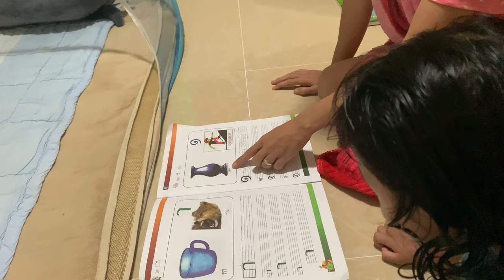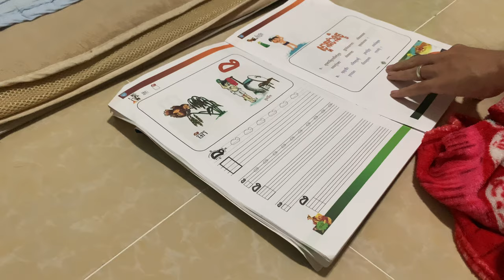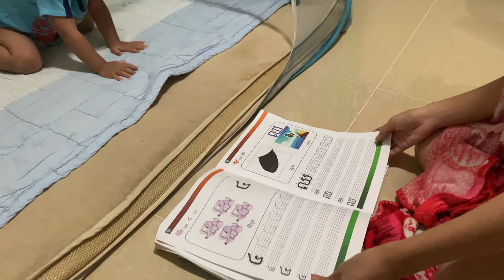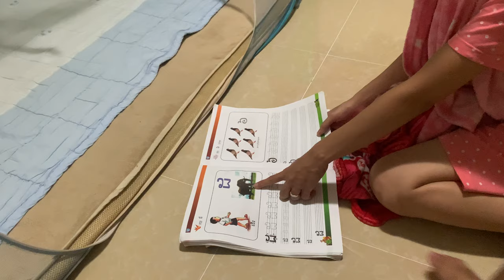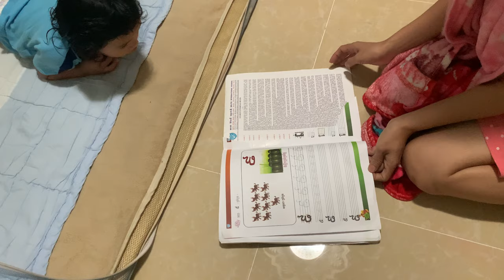Pobo learning before sleep